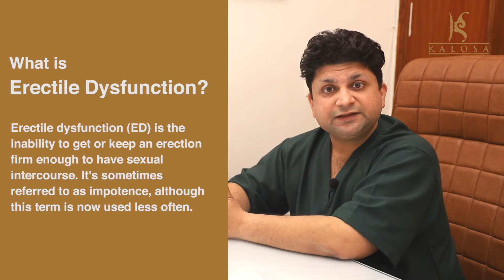Best Erectile Dysfunction Treatment in Gurgaon, Delhi, India - Kalosa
Know here all about Erectile Dysfunction. Get Best Erectile Dysfunction Treatment in Gurgaon, Delhi, India at Kalosa Clinic.

Quality Consult with our Doctor!

Kalosa: Hair Transplant, Cosmetic and Gynae Clinic

D- 25, Ground floor, South City-1
GURGAON - 122001